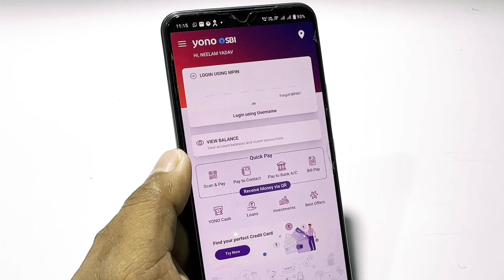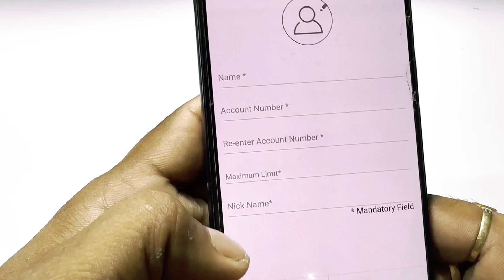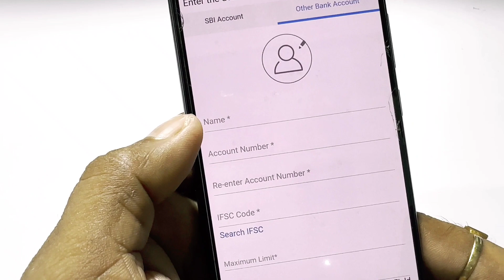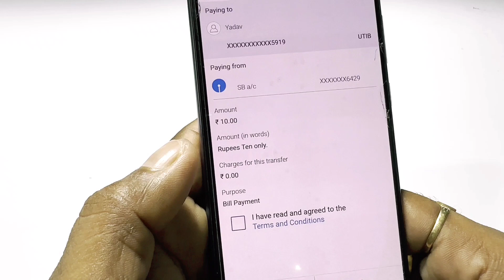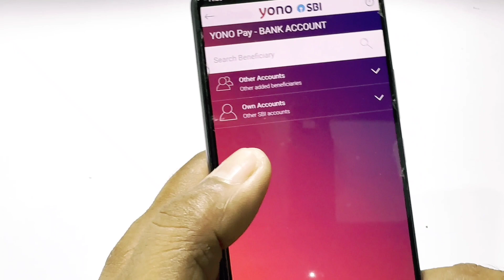yono SBI Add beneficiary fund transfer | yono sbi me beneficiary kaise Add kare 2023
State Bank ke mobile banking application yono SBI Me fund transfer ke liye beneficiary Kaise add Karte Hain video me complete process ko bataya gaya hai